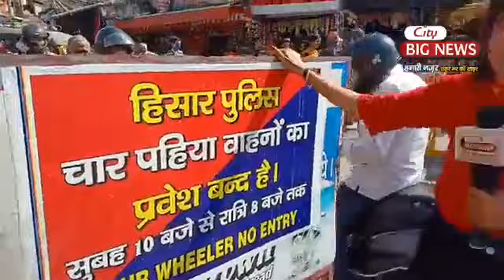राजगुरु मार्केट में लगाए बैरिकेडस वो भी दिवाली पर आख़िर क्यों?